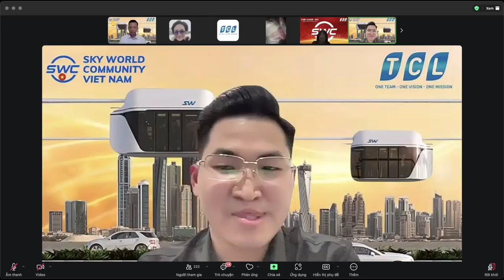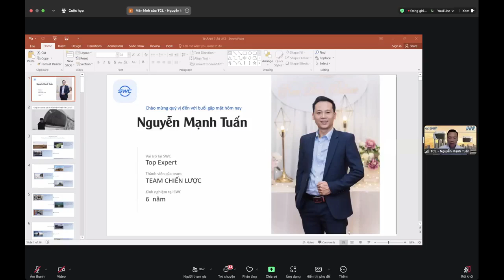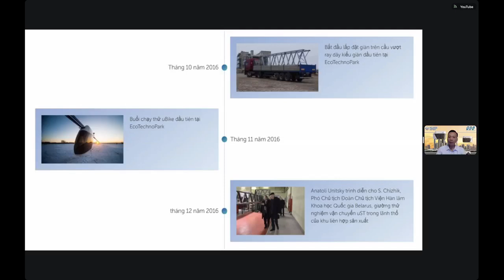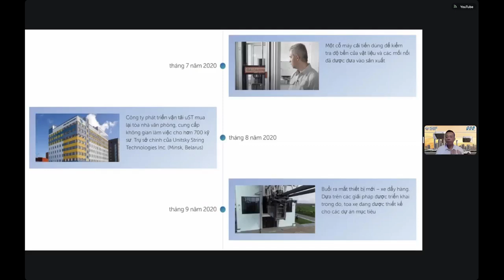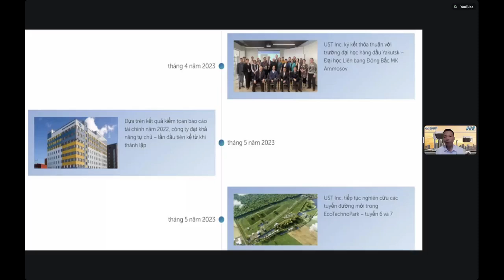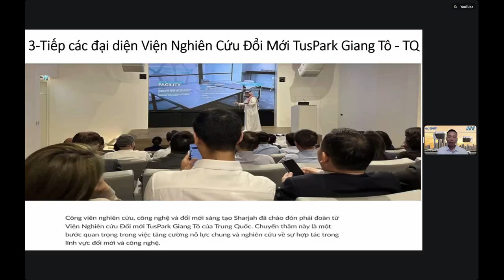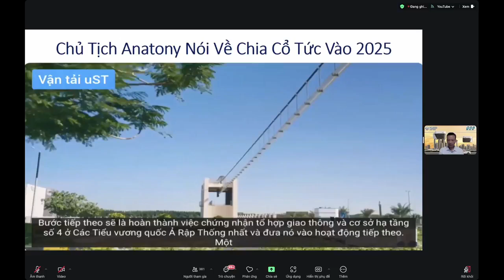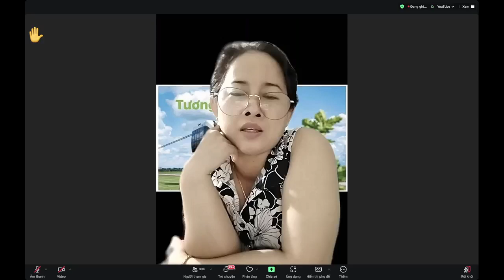👉SKYWAY MMO | CÔNG NGHỆ XANH UST VÀ NHỮNG THÀNH TỰU MỚI | TẬP ĐOÀN UST ĐƯỢC THÀNH LẬP NĂM 2014 👇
👉Skyway mmo |  Công Nghệ Xanh uST và Những Thành Tựu Mới  Tập đoàn UST được thành lập năm 2014, đến nay đã trải qua 9 năm khởi nghiệp với rất nhiều thành tựu lớn, công nghệ đã được tạo ra và chứng nhận, cùng với đó là sự ủng hộ và đón nhận mạnh mẽ từ chính phủ các quốc gia.
Thành công ở UST đã rất rõ ràng và Đã thu hút được sự quan tâm và góp vốn tài trợ của nhiều nhà đầu tư lớn. Đặc Biệt trong thời gian gần đây UST đã có rất nhiều những thành tựu lớn, đã có những động thái làm việc tích cực để thúc đẩy công nghệ uST ở Hoa Kỳ ...

👉 Đăng ký mở Văn phòng cá nhân UST miễn phí tại đây
✅ Chia sẻ video này trên mạng xã hội! 📢👇
Tại sao nên góp vốn vào UST:
Tập hợp mọi thông tin quan trọng nhất về dự án UST:
2. Thông tin về Đất sinh thái (Eco Land)
3. Thông tin về Đất không gian (Space Land)
4. Vùng đất thông tin (Info Land)
5. Thông tin Đất 1 (Land 1)
6. Thông tin Đất 2 (Land 2)
7. Thông tin Đất 3 (Land 3)